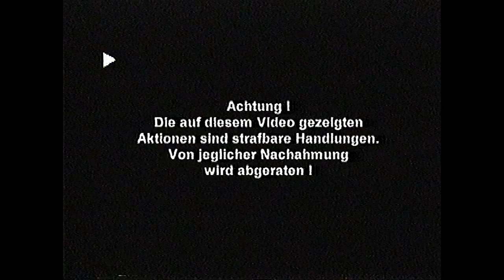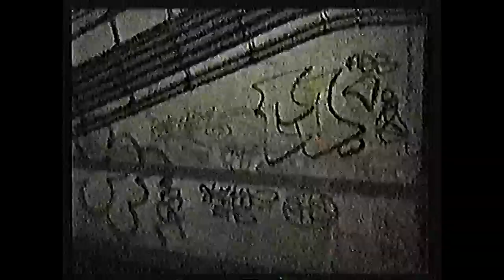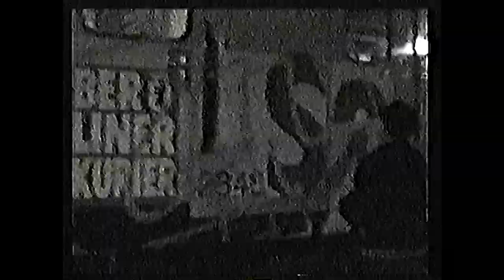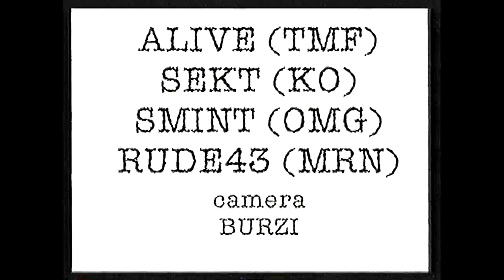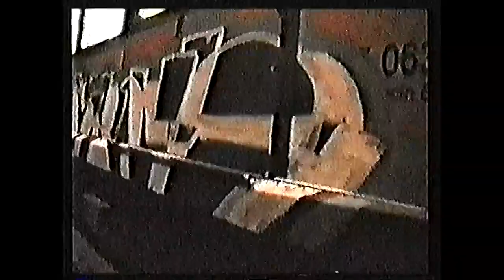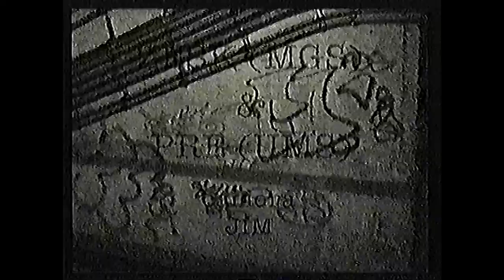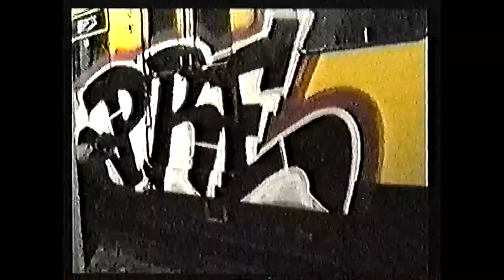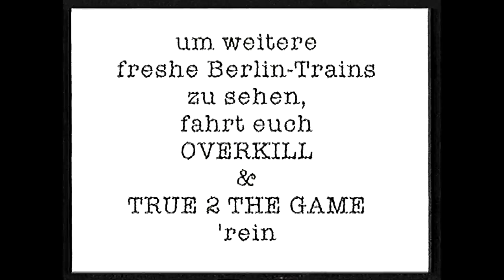Train Wars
Train Wars VHS - This graffiti video tape was published by the one and only Ruzd (RIP) in 2000. Its 60 minutes of mostly live actions on Berlins subways and strains. I haben seen this Video in over a decade last year, and I was surprised how well it aged! Legit video without super shaky too dark image (that was a constant problem with videos back then) and an amazing soundtrack. This is definitely one of the best graff videos ever to be banned in VHS!